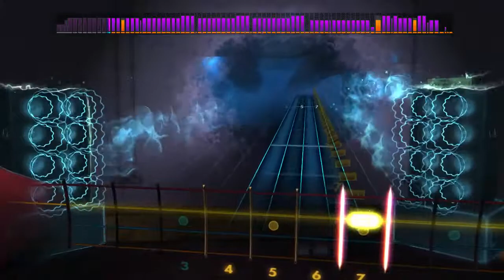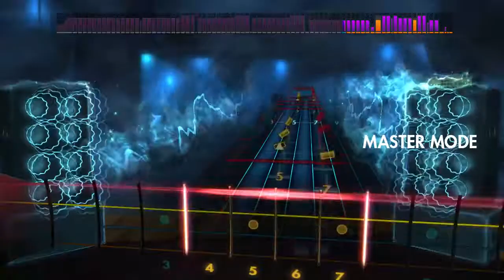Metallica Whiplash Bass playthrough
3rd time playing it today, with no pick, fingers only,

cliff is a genious, simple as that